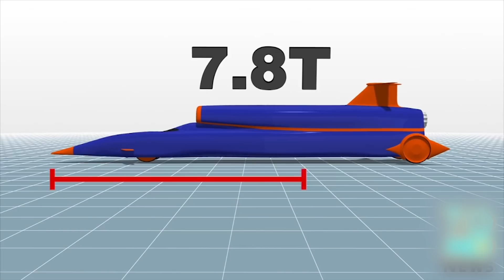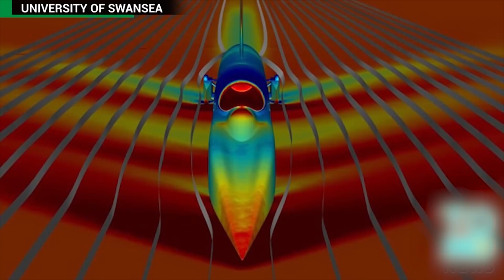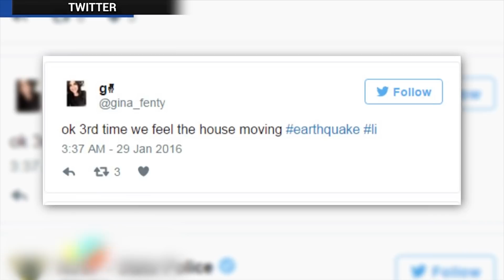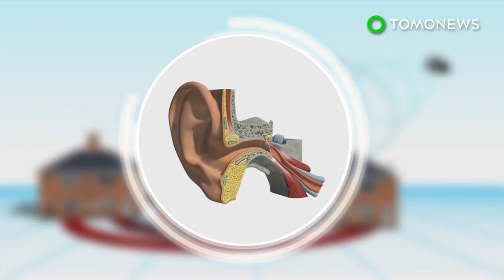Supersonic speed: Canadian engineer’s latest design is a Mach 24 plane Antipode - Compilation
1. Jan 27, 2016 — Canadian designer, Charles Bombardier, has released another commercial airliner design that promises an 11-minute trip from London to New York.

2. Jul 28, 2015 — The Japan Aerospace Exploration Agency (JAXA) has successfully tested an experimental supersonic aircraft that emits a quieter sonic boom.

3. May 20, 2014 — The current land speed record is held by the Thrust SSC, which broke the sound barrier while traveling at 763 miles per hour in 1997. Now its developers have taken on the challenge to reach 1,000 miles per hour with a new car called the Bloodhound SSC.

4. Jan 30, 2016 — New Jersey residents felt the ground shake as an F-35C and an F-18 conducted a routine flight test that sent sonic booms reverberating across the eastern seaboard.

5. Jun 21, 2017 — The CEO of Boeing said at the Paris Air Show that commercial hypersonic jets will become a reality in the next decade or two, which will drastically cut down current air travel times.